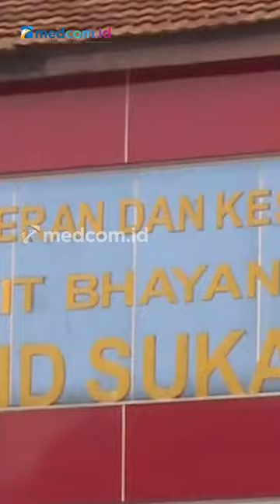POLDA METRO: TAK DITEMUKAN LUKA DI 7 JEN4ZAH KALI BEKASI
Diskrimum Polda Metro Jaya, Kombes Pol Wira Satya, mengungkapkan tidak ditemukannya luk4 terbuka maupun patah tulang pada ketujuh j3nazah yang ditemukan mengapung di Kali Jati Asih, Bekasi, Jawa Barat. Ia juga memastikan bahwa ketujuh j3nazah melompat ke kali hingga terbawa arus.